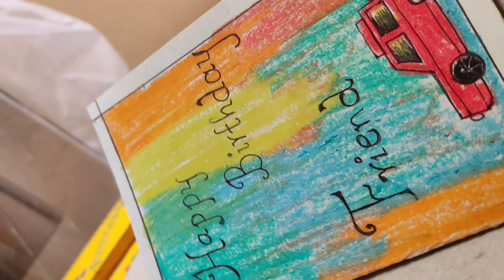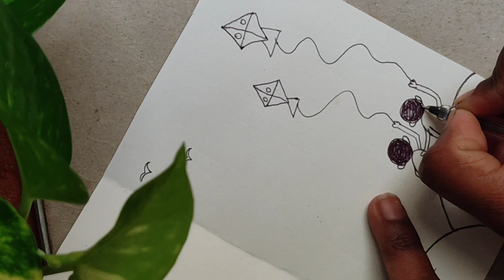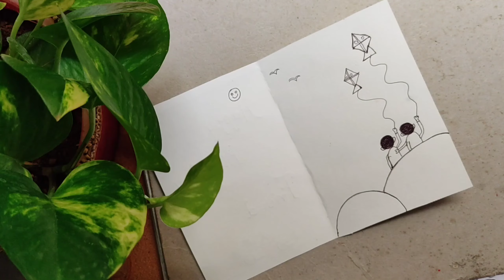Greeting card by kids,DIY simple greeting card,Greeting card activity for children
In this video you will learn how to make planter using old plastic container